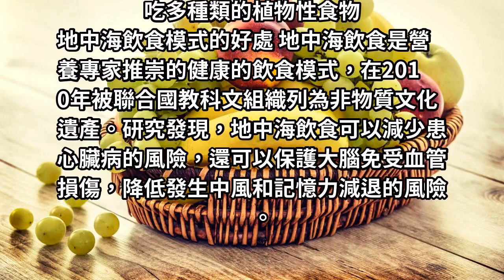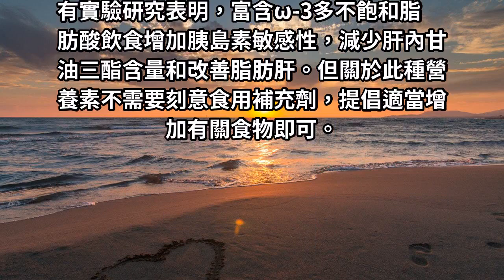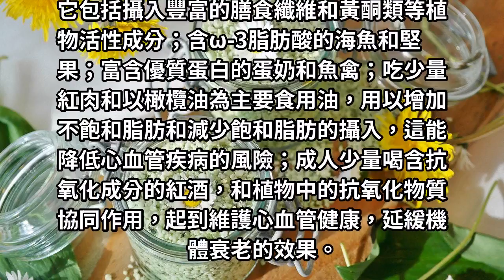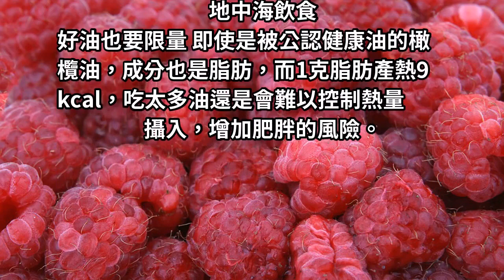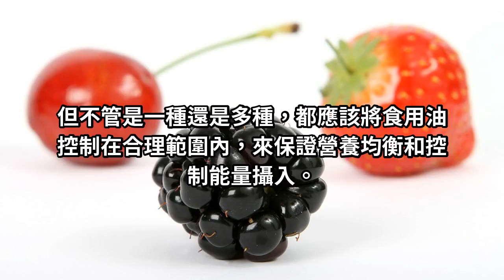地中海飲食是健康的嗎，都有哪些好處！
地中海飲食是健康的麼嗎，都有哪些好處！